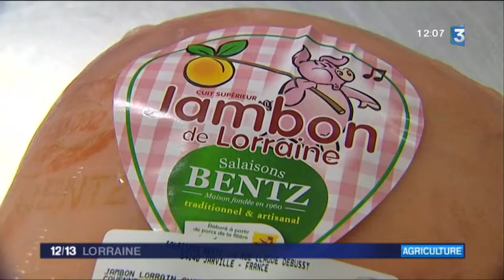Salaisons Bentz – Engagement filière locale LQV – France 3 Lorraine 2017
Salaisons Bentz est reconnue pour son investissement dans le développement de la filière porcine lorraine. France 3 lui rends honneur à l'occasion du Salon International de l'Agriculture en 2017